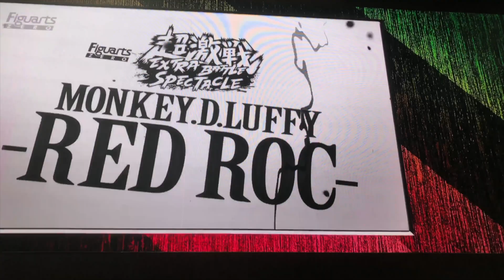Tamashii Nations Exhibit Gundam Universe, Dragon Ball, One Piece, Shy, Most Figures Ever! 2023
Tamashii Nations Exhibit Gundam Universe, Dragon Ball,  One Piece, Star Wars, Guardians of the Universe, Shy, Grogu, Spiderman, Ultraman...
Anime, Manga, Gundam, Transformers, Power Rangers, Super Nintendo, Game Boy